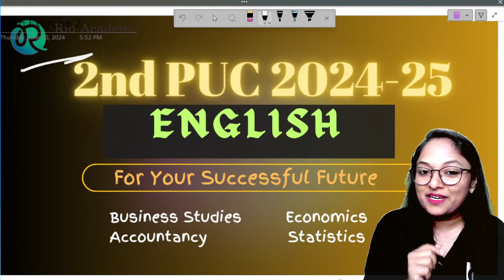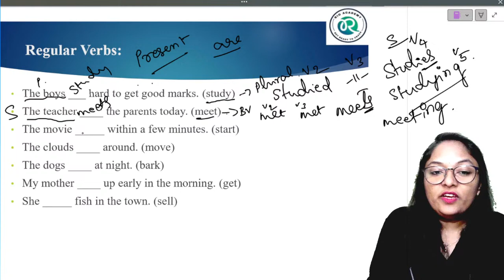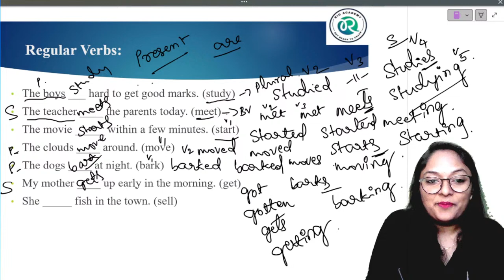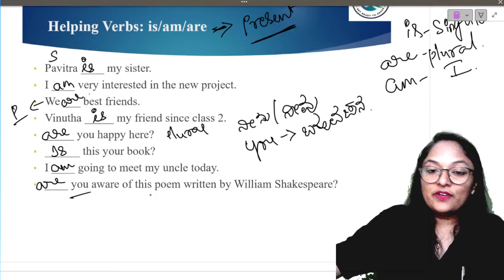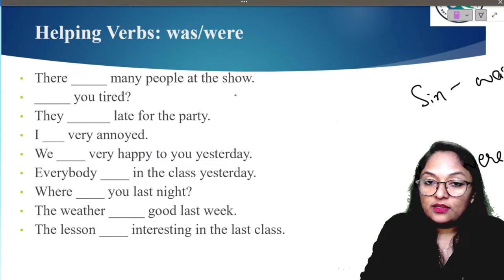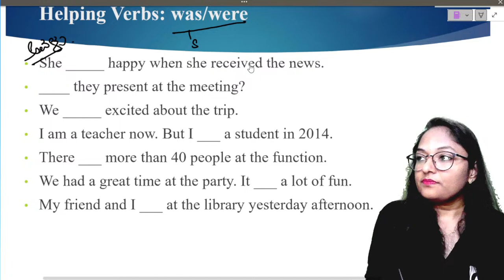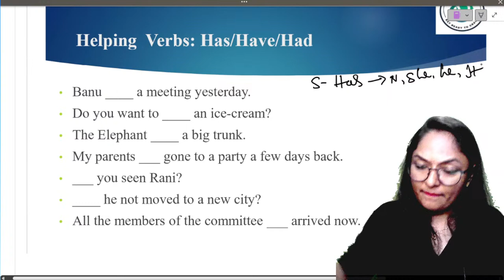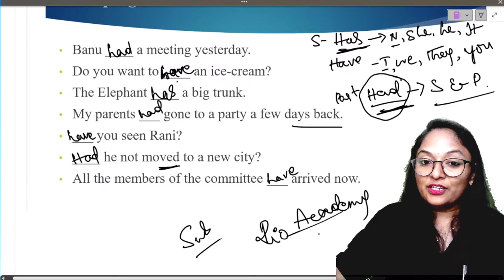2nd PUC Grammar part-7 | PUC Exams 2024-25 | PU Board 2024-25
2nd PUC The Grammar  part-7  | PUC Exams 2024-25 | PU Board 2024-25
📌 You can enroll to Rio Academy Subscription and get the following benefits:
1. Daily Live classes
2. Weekly conduct mock tests, guidance and more.
3. Dedicated DOUBT sessions
4. One Subscription, Unlimited Access to Live Online Classes and Videos
5. Real-time interaction with best-in-class teachers
6. You can ask doubts in live online classes
7. Download the videos & watch them offline

1. Daily Live classes
2. Weekly conduct mock tests, guidance and more.
3. Dedicated DOUBT sessions
4. One Subscription, Unlimited Access to Live Online Classes and Videos
5. Real-time interaction with best-in-class teachers
6. You can ask doubts in live online classes
7. Download the videos & watch them offline